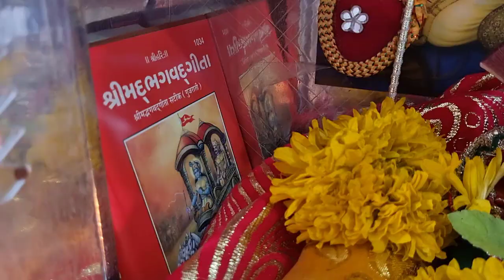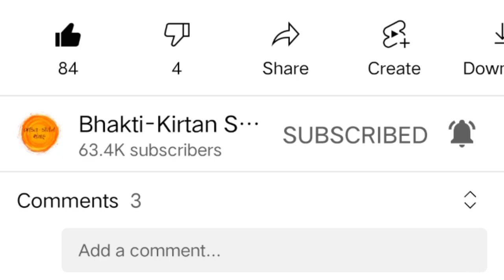એકાદશી વ્રત આજના સમયમાં કેવી રીતે કરી શકાય ? કેવી રીતે મળે પુણ્ય ? જાણો નિયમો | Ekadashi 2023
ૐ નમો ભગવતે વાસુદેવાય🙏

જય શ્રી કૃષ્ણ મિત્રો 🙏😊 આજના આ વિડિયોમાં આપણે એકાદશી વ્રત સરળ રીતે આજના સમયમાં કેવી રીતે કરી શકાય તે જાણીશું.

તો આવા જ અવનવા વિડીયો, ધાર્મિક માહિતી, પૂજાવિધિ તેમજ અનેક મંદિરના દર્શન કરવા માટે અત્યારે જ અમારી ચેનલને SUBSCRIBE કરજો અને આ વિડીયો પસંદ આવે તો LIKE કરજો તેમજ તમારા મિત્રોને પણ આ વિડીયો મોકલજો કે જેથી તે લોકો સુધી પણ આ માહિતી પહોંચે.

એકાદશી
ekadashi 2023
bhakti kirtan sangrah
ekadashi 2023 vrat
ekadashi varta
gyaras 2023
agiyaras 2023
papmochani ekadashi 2023
ekadashi 2023 date
ekadashi vrat 2023
agiyaras 2023
agiyaras kyare che
gyaras 2023
અગિયારસ ક્યારે છે
ekadashi vrat
ekadashi kyare che
ekadashi vrat kyare che
bhakti
vrat
bhakti kirtan sangrah
papmochani